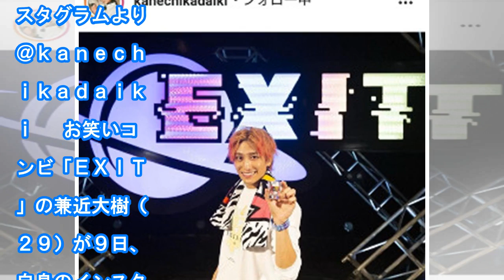ＥＸＩＴ兼近大樹、「鬼滅の刃」煉獄杏寿郎カラーに髪色チェンジ「似合ってる」「カッコイイ」と絶賛の声